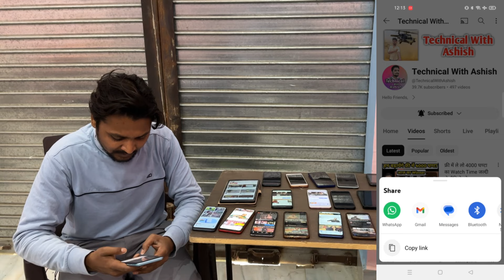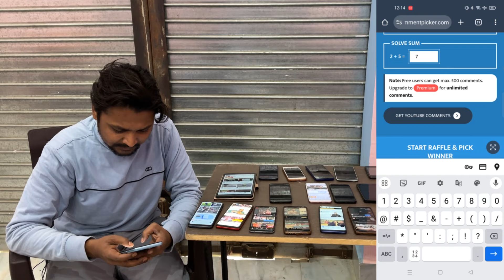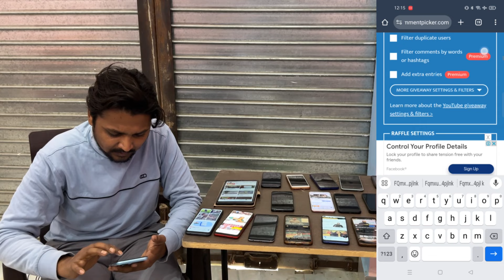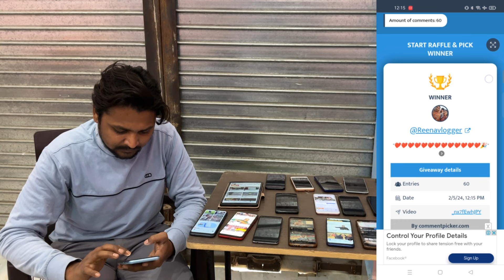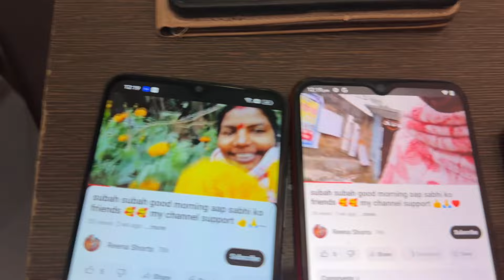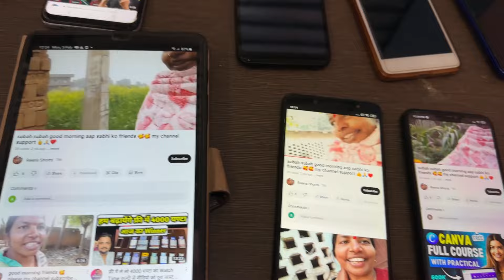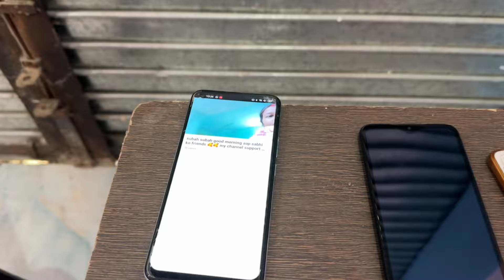हम बढ़ायेंगे आपका फ्री में 1000 Subscriber 4000 watch time | 1K subs 4K hour watchtime complete